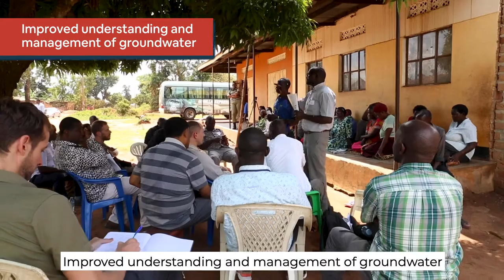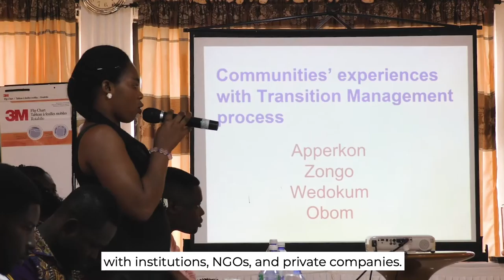Groundwater and society (with subtitles)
UPGro research has added to understandings about how gender inequality affects the use of and access to groundwater for their livelihood activities. Transition management has enabled sustainable solutions for water-related problems to be developed through constructive dialogue involving communities, researchers, NGOs and private companies. Working together with communities, weekly radio programmes have enabled people to form a better understanding of groundwater and its management. This is one of a series of films from a 7-year UK-Government (DFID-UKRI) funded research programme called UPGro (Unlocking the Potential of Groundwater for the Poor).